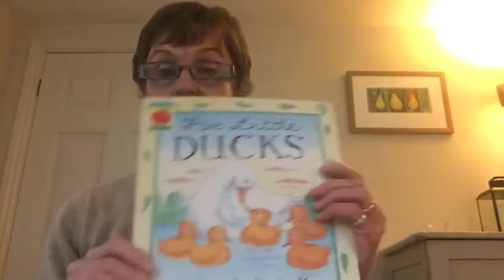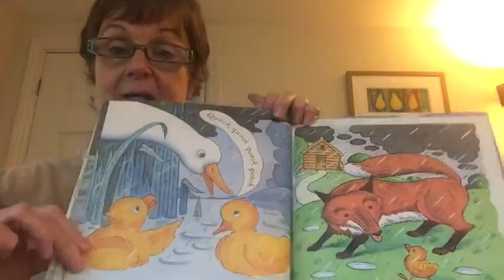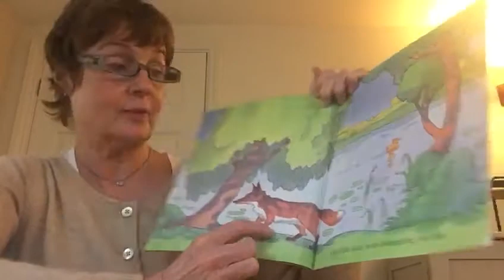Five Little Ducks with Jane